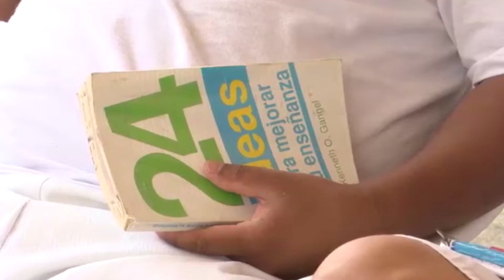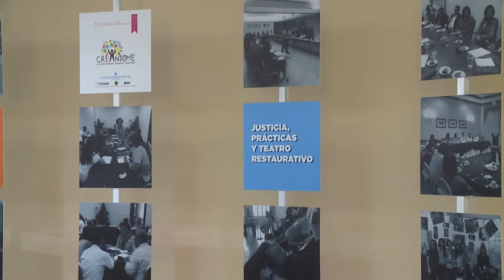SICA: Gobiernos de Centro América trabajan en la prevención y represión de delitos